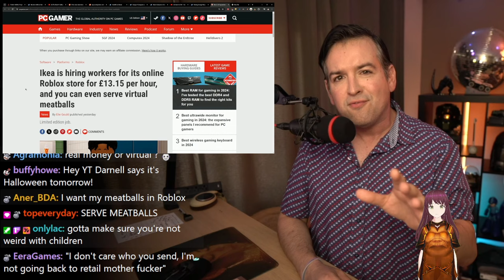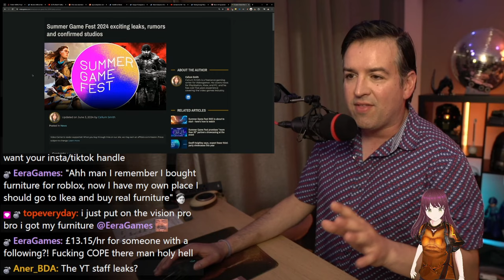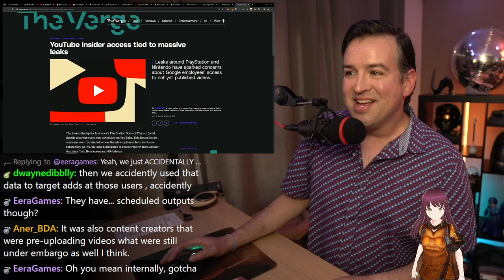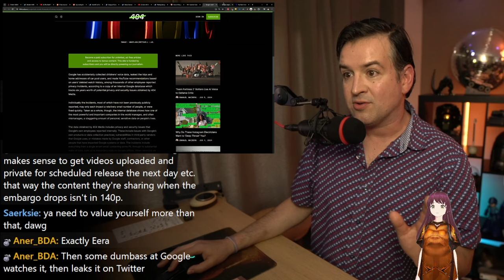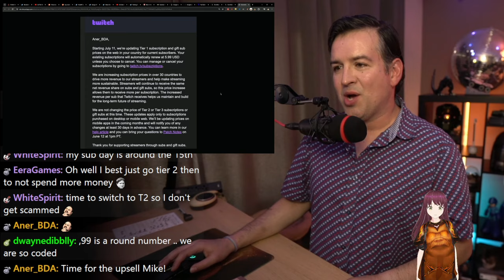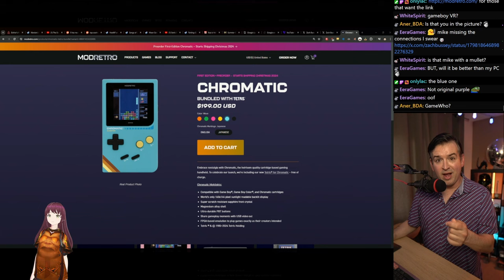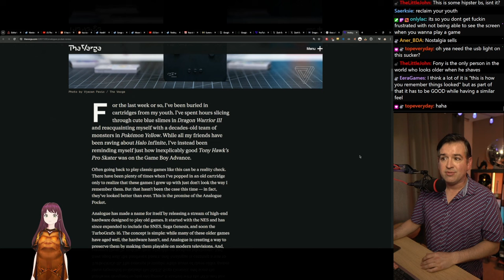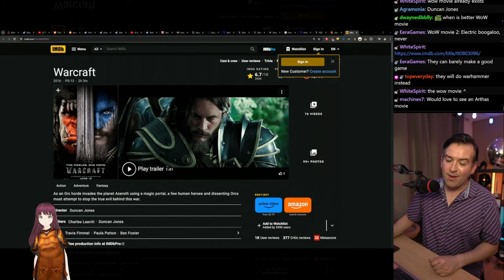Get Paid to be an NPC! | NEWS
00:00 Let's Do Some NEWS!
01:00 iKEA Hiring NPCs
07:20 Summer Leak Fest
19:24 Twitch Raising Sub Prices
24:00 New Old Gameboy looks rad af
32:37 Like a Dragon series inc
37:27 BAD BOYS BAD BOYS

Ikea is hiring workers for its online Roblox store

Founder of Oculus Palmer Lucky launching pet project Game Boy revival

Like a Dragon: Yakuza comes to Prime Video October 24

‘BAD BOYS: RIDE OR DIE’ debuts on Rotten Tomatoes at 69%